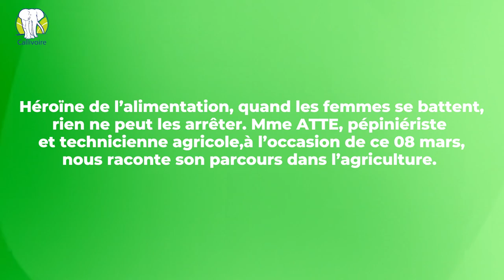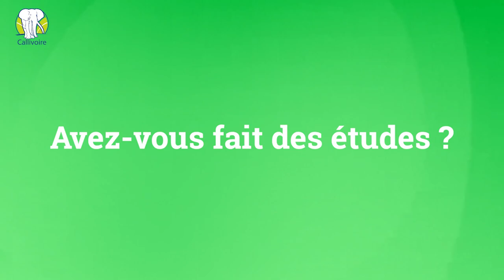Nos héroïnes de l'agriculture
Nous sommes toujours impressionnés par l'effort considérable des femmes dans l'agriculture. C'est elles notre source d'inspiration, c'est elles le moteur de notre engagement à faciliter le travail agricole et améliorer les rendements.

Découvrons à l'occasion de ce 08 Mars, le parcours de l'une de nos héroïne, Mme Atté, pépiniériste, Technicienne agricole.